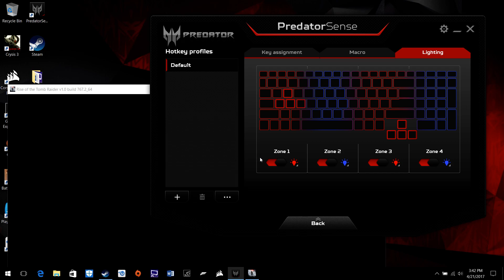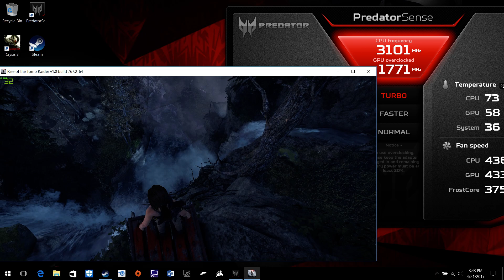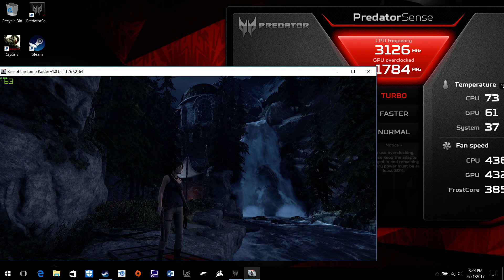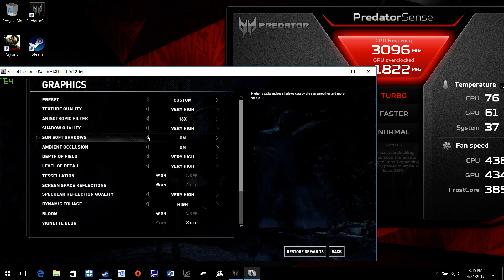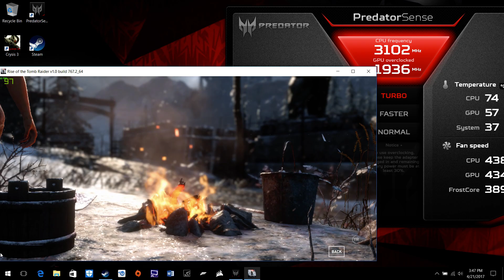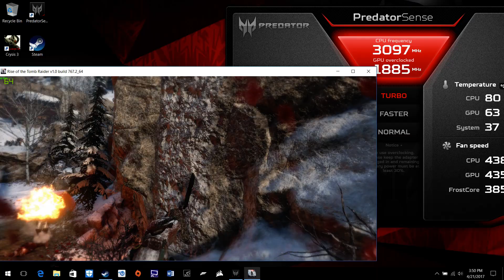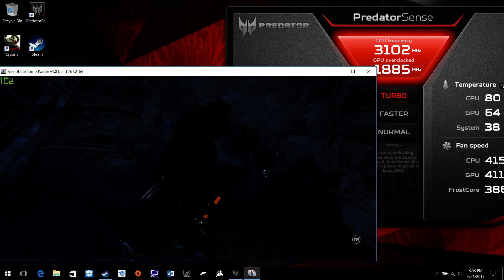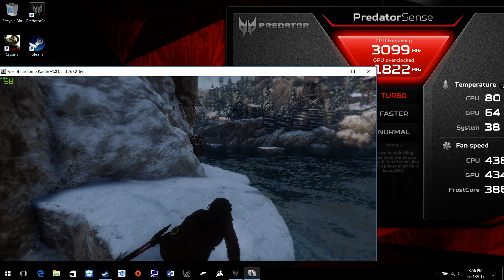Acer Predator 15 - Predator Sense - Rise of the Tomb Raider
Playing Rise of the Tomb Raider on the Acer Predator 15 laptop. During the video I keep an eye on the temperatures using Predator Sense. This Predator 15 laptop contains the 6GB GeForce GTX 1060.